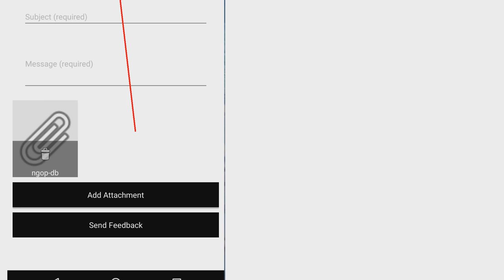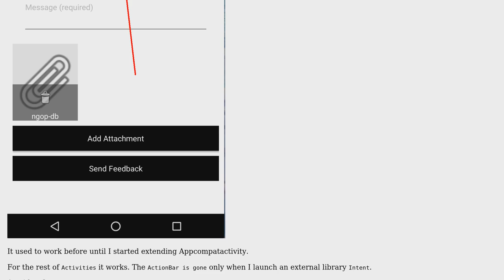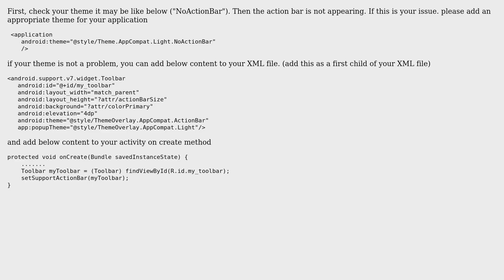Android ActionBar missing after extending Appcompatactivity (2 Solutions!!)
Android ActionBar missing after extending Appcompatactivity

With thanks & praise to God, and with thanks to the many people who have made this project possible! | Content (except music & images) licensed under CC BY-SA | Music | Images & others | With thanks to user SeneyLy user PushpikaWan user Ale and the Stack Exchange Network Trademarks are property of their respective owners. You are responsible for your own actions.